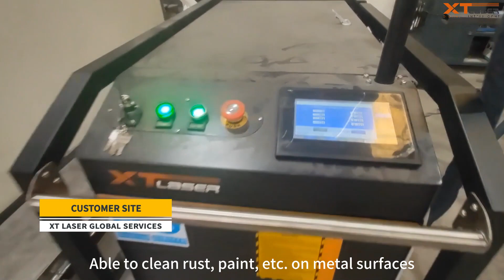XT Laser and Global Service